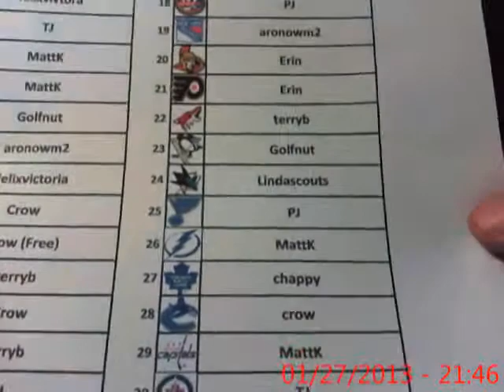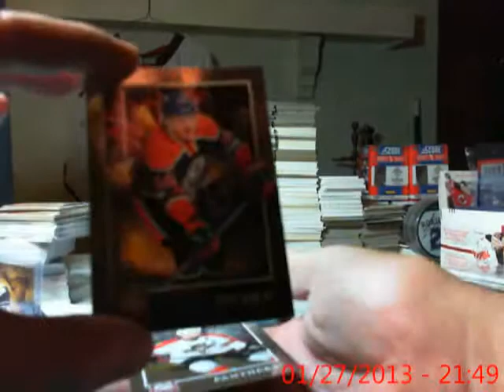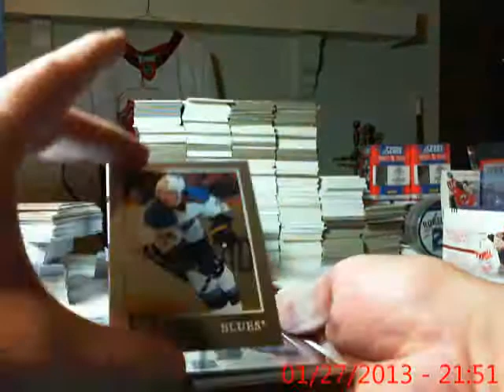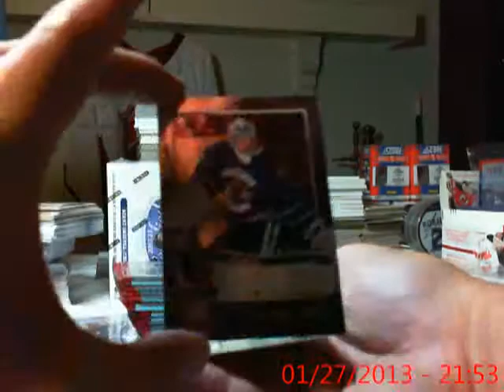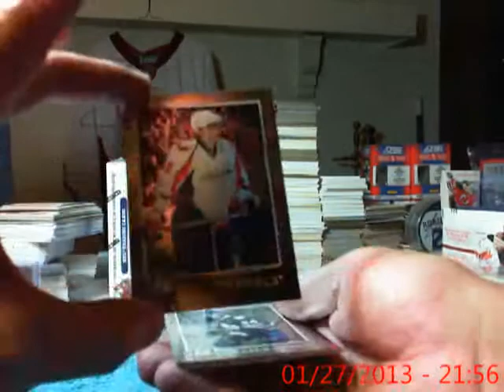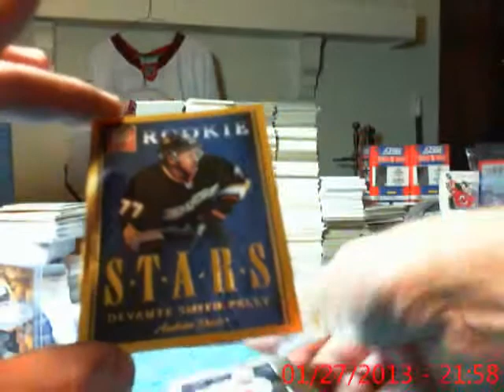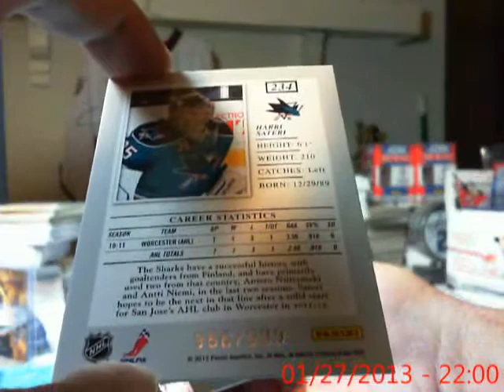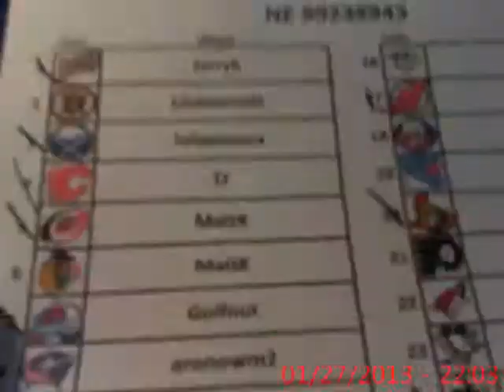643 Boxbreak.com #94 11-12 Elite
We at 643boxbreak.com do free box breaks in appreciation to our members.

All of our boxes/cases are always on hand before they are put up for sale and about 95% are broke live on our BlogTv channel shortly after they sell so no waiting 1 day to 2 weeks like some other places Like eBay. And typically we have 2+ live breaks everynight.

We offer many different types of breaks like Team Drafts, Hit Drafts, Random Team, Tiered Teams and are always looking for new ideas from our members to keep them interesting.

We Have our own Auction site with secure PayPal checkout system.

What makes our site different from other break sites? Our community is like family to our breakers and our breakers are not in this to make huge profits like many of the other sites and LCS backed sites. Many of our breaks including our case breaks are priced much cheaper than these other sites even though we buy our boxes/cases at or close to retail prices.

All of our cards are shipped professionally in penny sleeves, new top loaders, team bags and bubble mailers. Shipping on all of our breaks is ALWAYS free and we ship to all countries.

So come check us out at our BlogTv channel @